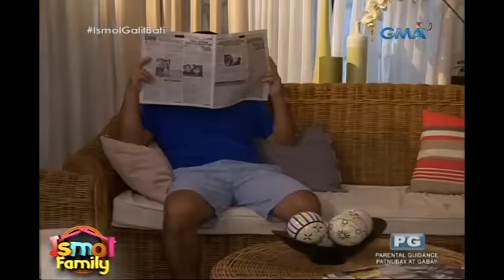Ismol Family: Majay at Jingo, may love quarrel!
Is this war? Naku! Bakit kaya may iringan sina Majay at Jingo?

Watch ​'Ismol Family' every Sunday on GMA​ starring Ryan Agoncillo as Jingo Ismol and Carla Abellana as Majay Ismol. Also included in the cast are Carmi Martin, Kevin Santos, Boobay, Bianca Umali, M